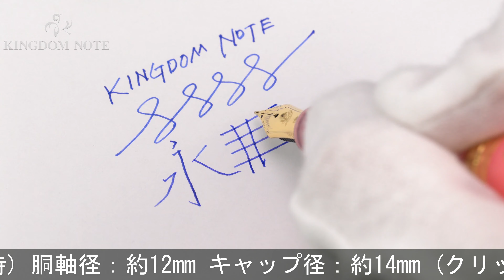SAILOR セーラー 万年筆 キングダムノート別注 「ウミウシ」 ヒロウミウシ 中細字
使用感がほぼ無い綺麗なコンディションです。2019年100本限定！プロフェッショナルギアスリムミニ金をベースに、可愛らしい姿に仕立てた限定万年筆です。

本体材質：樹脂
ペン先材質：14金
字幅：中細字
機構：カートリッジ、コンバーター両用式
全長：約135mm (筆記時)
胴軸径：約12mm
キャップ径：約14mm (クリップ除く)
最大径：約17mm (クリップ含む)
重さ：約17g
付属品：なし